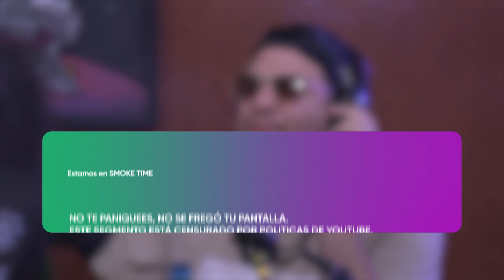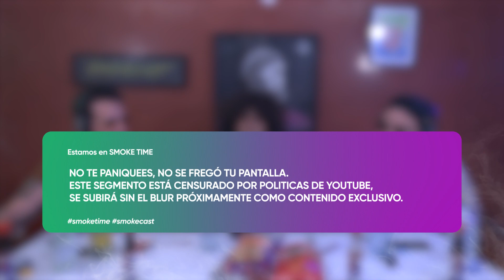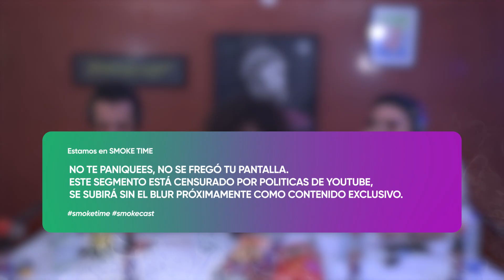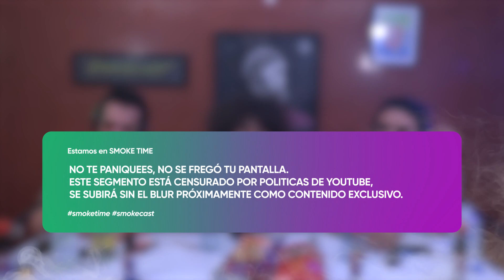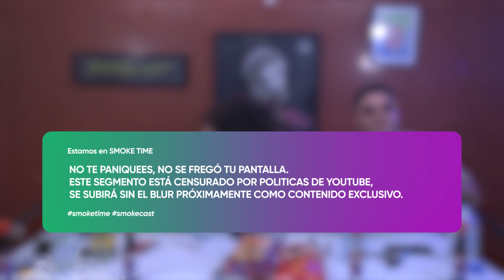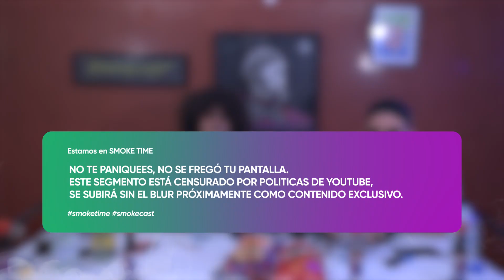SmokeCast Ep. 57 - Conocer a Markitos Toys cambió mi vida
Acompáñanos en este viaje de la mano de Pancho Estrada y Ricki G. Un viaje lleno de risas e incoherencias, hablando absolutamente de nada y a la vez de todo… llenaran sus cabezas de dudas existenciales Todos los lunes y jueves a las 4:20pm.

Invitado de hoy @Elrabbanito

Contrataciones y colaboraciones